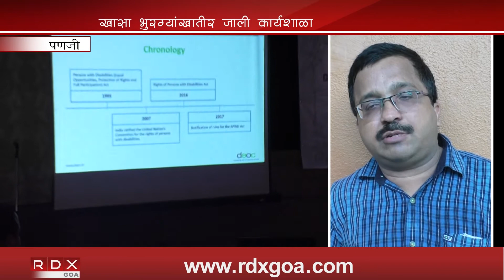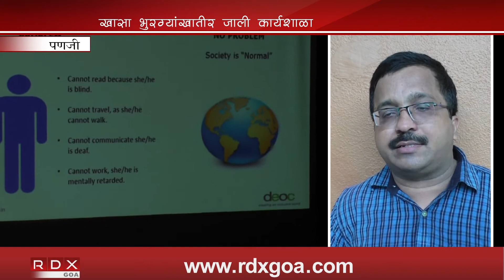GOA STATE LEVEL SEMINAR HELD ON RIGHTS OF DIFFERENTLY ABLED PEOPLE